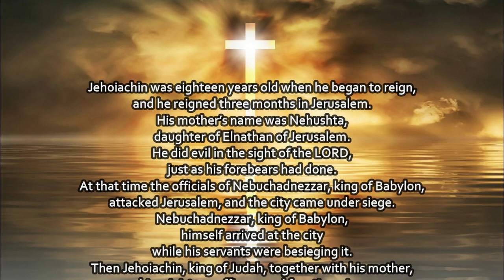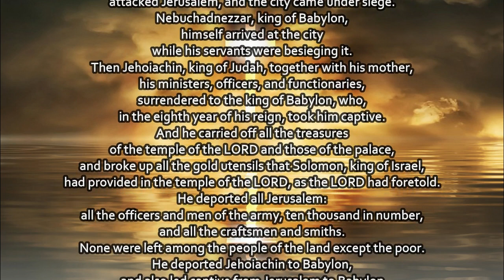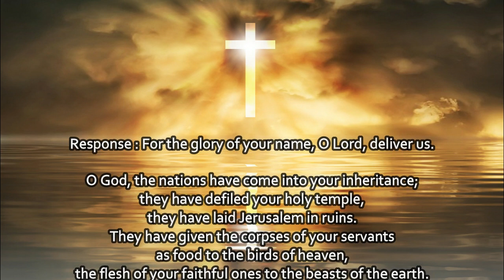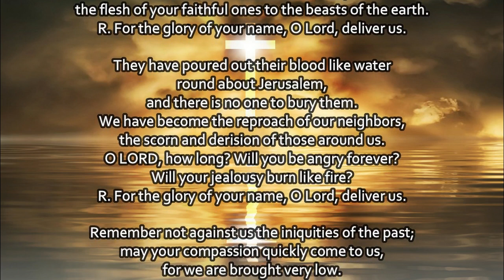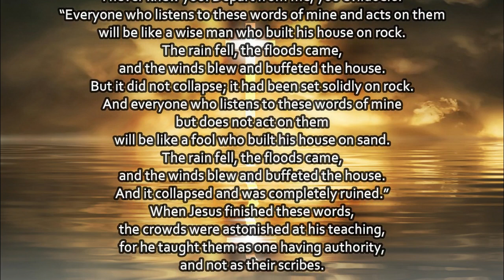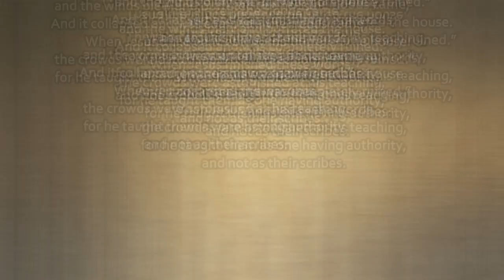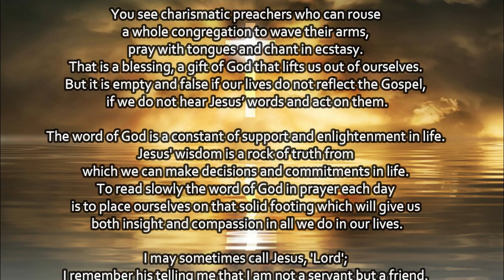TODAYS MASS READINGS // JUNE 25, 2020 // Thursday of the 12th Week in O.T. - Gospel Reflection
1. Aakash Gandhi - Angel's Dream